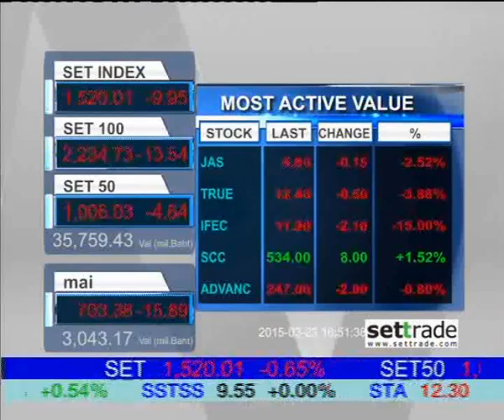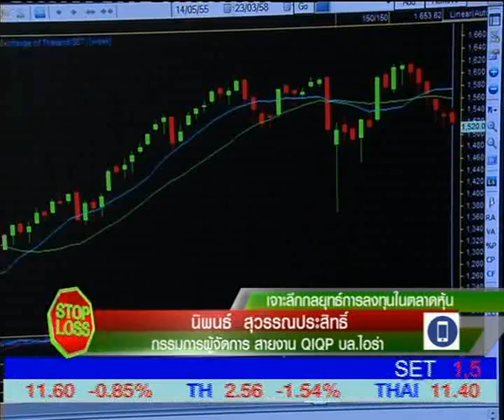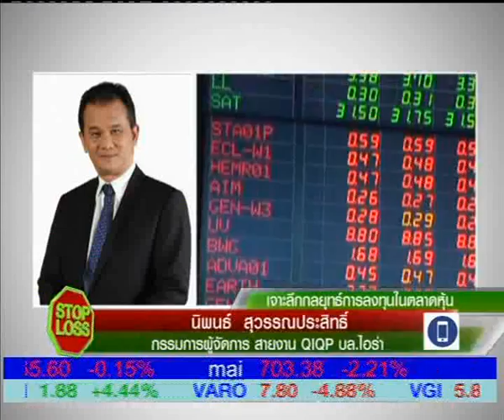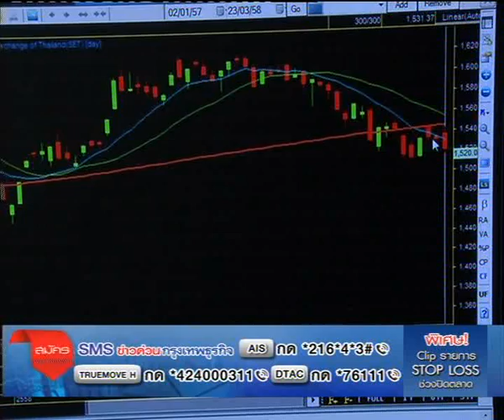23 3 58 stop loss 1630 B2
"เจาะลึกกลยุทธ์การลงทุนในตลาดหุ้น" กับคุณนิพนธ์  สุวรรณประสิทธิ์
กรรมการผู้จัดการ สายงาน QIQP บล.ไอร่า